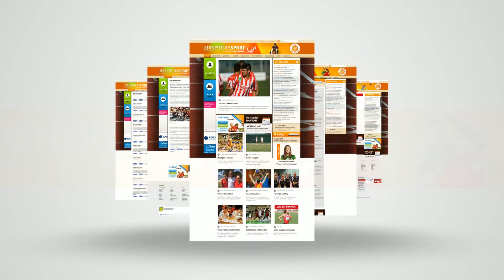ÖKÖLVÍVÁS – harcra készen az ifjúsági válogatott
82 ország 447 versenyzője érkezik Budapestre az augusztus 21-én kezdődő ifjúsági ökölvívó-világbajnokságra. A viadalt ráadásul nem mindennapi helyszínen, a tavalyi felnőtt vizes-világbajnokságra épült Duna Arénában tartják. A magyar csapatot kilenc fiú és hét lány alkotja, stábunk az ifj. Balzsay Károly vezette fiúválogatottat látogatta meg győri felkészülése közben. Talán mondani sem kell, a fiatalok keményen tréningeznek, és már alig várják a vb-rajtot.